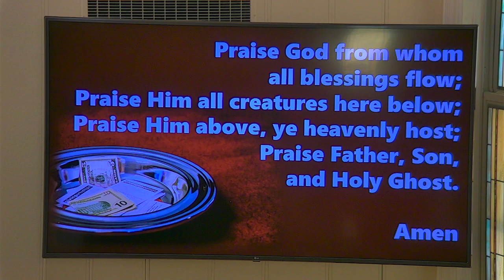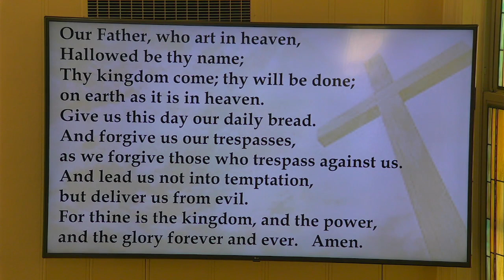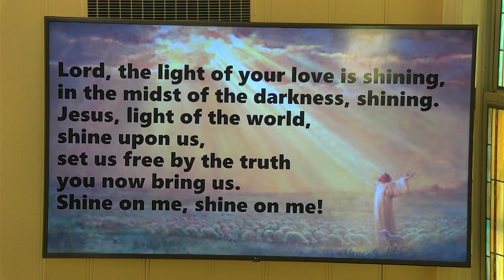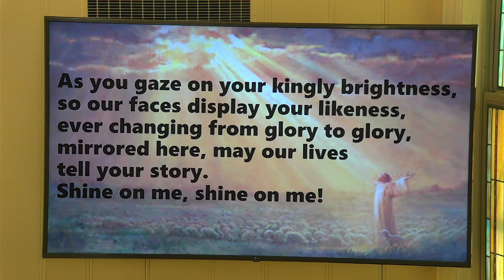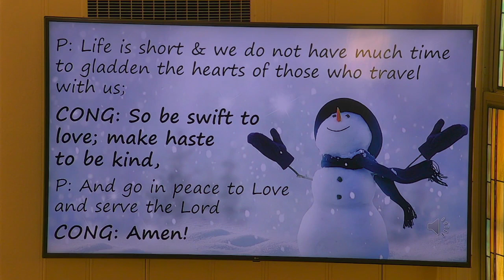Prayers - 2/27/22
Prayers